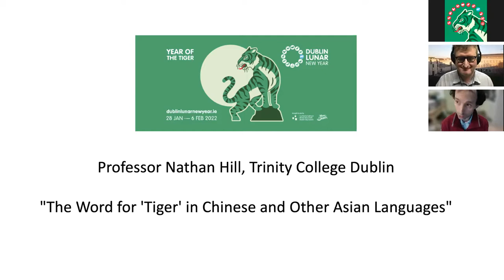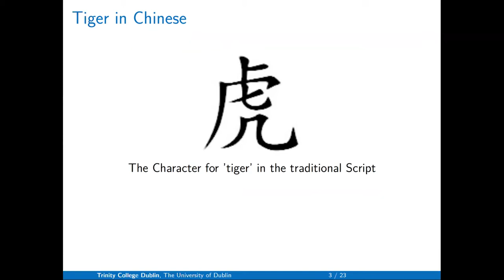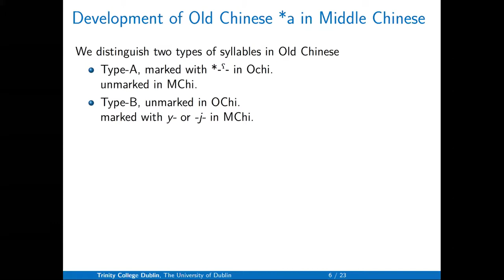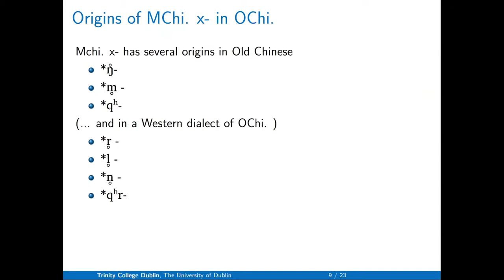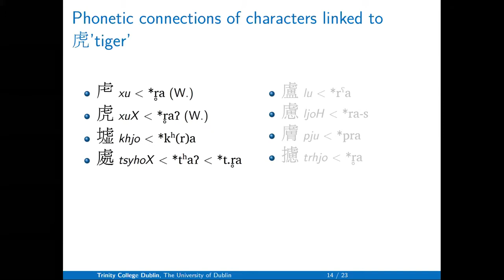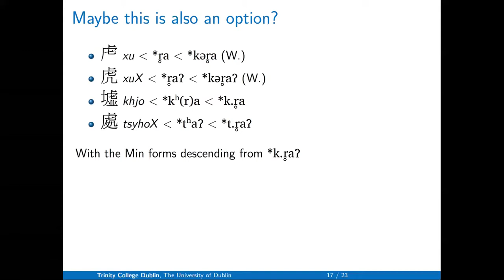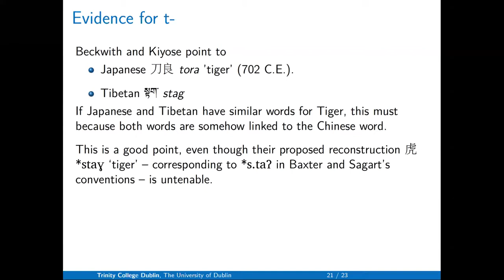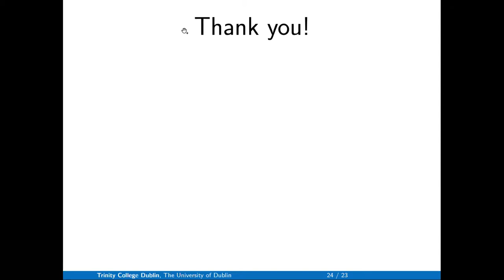The Word for ‘Tiger’ in Chinese and Other Asian Languages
This talk will explore the history of the Chinese word 虎 hǔ ‘tiger’. I will first explain the reasoning that leads some scholars to reconstruct *qʰˤraʔ as the Zhou dynasty (c. 1046 BC – 256 BC) pronunciation of this word. I will then consider evidence that the word started with a t- and possible connections to the Tibetan word stag ‘tiger’ and the Japanese word tora ‘tiger’.

Prof. Nathan Hill

Nathan W. Hill is Sam Lam Professor in Chinese Studies and as the new Director of the Trinity Centre for Asian Studies. His research focusses on Tibeto-Burman/Sino-Tibetan historical linguistics. His books include The Historical Phonology of Tibetan, Burmese, and Chinese (2019, Cambridge), A Lexicon of Tibetan Verb Stems as Reported by the Grammatical Tradition (2010, Bavarian Academy of Sciences), and Old Tibetan Inscriptions, co-authored with Kazushi Iwao (2009, Tokyo University of Foreign Studies).

This talk was presented by the Trinity Centre for Asian Studies as part of Dublin Lunar New Year 2022 - Year of the Tiger.